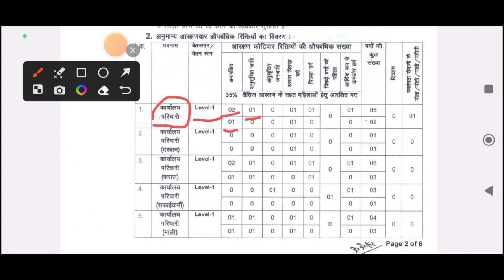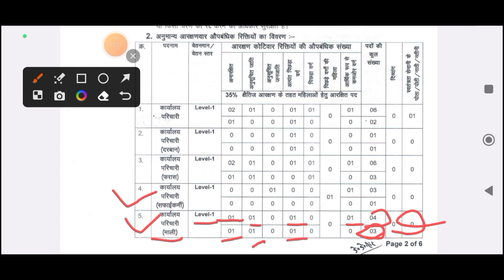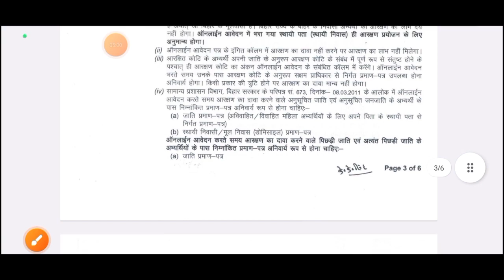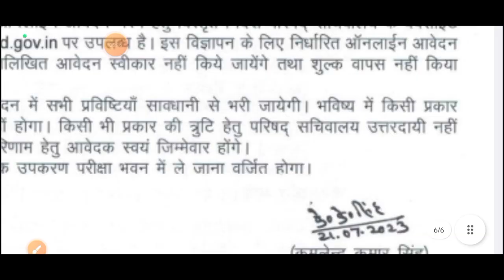📢 बिहार विधान परिषद सचिवालय बहाली 2023👉पद- कार्यालय परिचारी 🔥Total post❓ Educational Qualification ❓